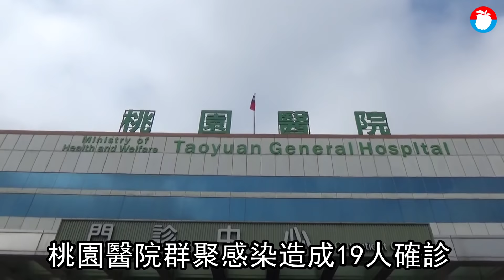68歲陳時中指揮官專訪桃園醫院風暴沒說的幕後 指揮官換人？陳時中秒回：不會，我戰鬥力很強 專訪 | 台灣新聞 Taiwan 蘋果新聞網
桃醫群聚感染造成19人確診，疫情升溫一度向社區擴散，外界憂心指揮官時中累了嗎？還傳出他要被撤換，《蘋果新聞網》昨專訪追問陳時中，他先幽默妙答「報紙要換我比較多吧！」，至於是否真想換人做看看誰比較厲害，陳時中秒回「不會！我戰鬥力很強」。